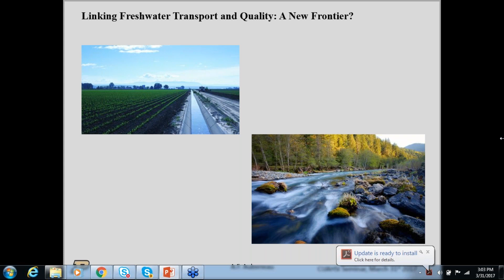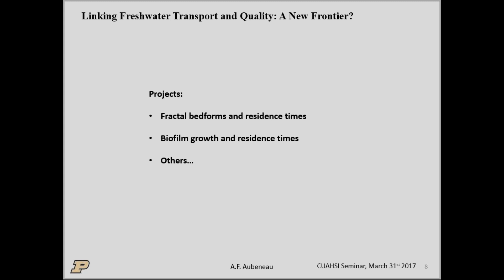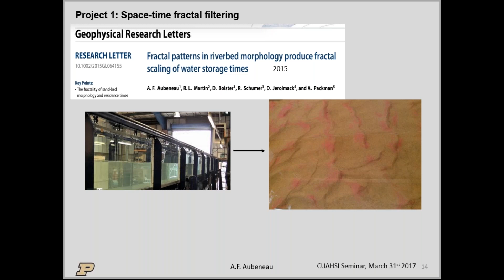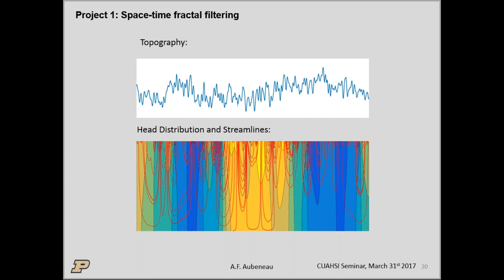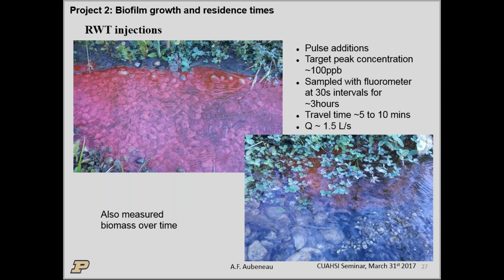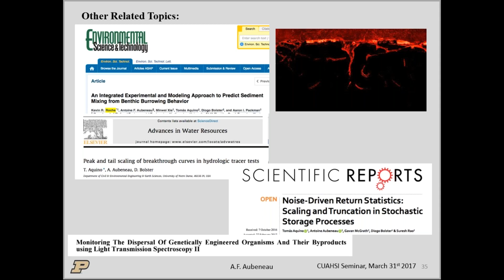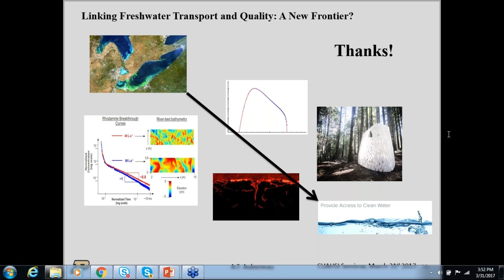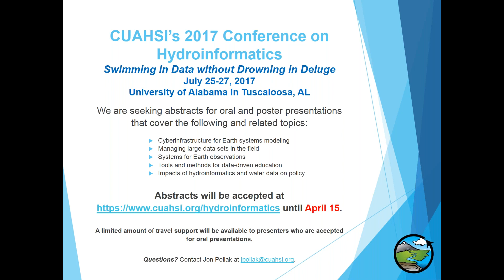2017: Linking Freshwater Transport and Quality: A New Frontier?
2017 Spring Cyberseminar Series
March 31, 2017
"Linking Freshwater Transport and Quality: A New Frontier?"
Antoine Aubeneau / Purdue University